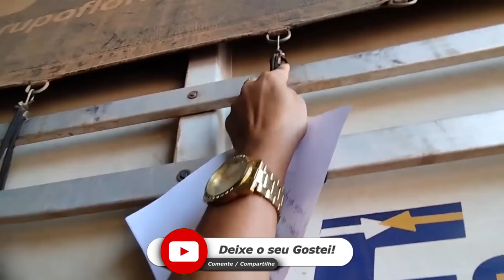FAZENDO MUDANÇAS NO FOGUETE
LINK DA VAKINHA PARA MENINA HELENA

Oii amigos, sou Helena José Soares meus pais criaram esse Instagram ea vakinha on line para compartilhar com vocês um pouco da minha história! Tenho 4 anos e nasci com um lipoma que é uma protuberância de gordura (uma bolinha de gordura) localizada entre a pele ea camada subjacente do músculo! Em mim está localizado na coluna na região lombossacra (região do cóccix) e minha medula óssea está "presa" à esse lipoma precisando assim fazer uma cirurgia para liberar a minha medula, pois sem essa cirurgia corro alguns riscos (como perca dos movimentos das pernas e das funções fisiológicas). Conto com a ajuda de todos para arrecadarmos o valor da cirurgia que tem um custo bem alto no valor de R$150.000,00 mil reais para que eu possa continuar minha vida normal, sendo essa menina doce e alegre que encanta a todos! Que Deus abençoe a cada um que puder ajudar compartilhando essa publicação!

DEUS ABENÇÕE A TODOS